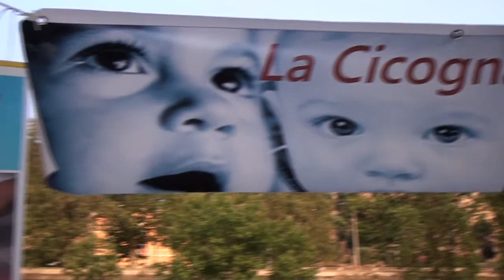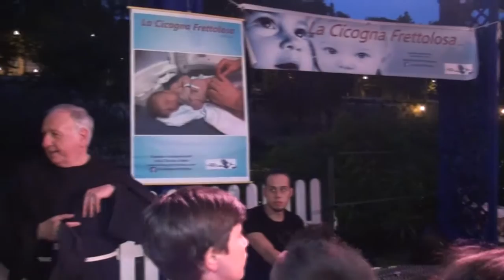Bambini Prematuri Fate Bene Fratelli - ONLUS La Cicogna Frettolosa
Attori, medici, infermieri, genitori e bambini all'evento della ONLUS la Cicogna Frettolosa a Lungo il Tevere Roma 2015 per aiutare i bambini prematuri.